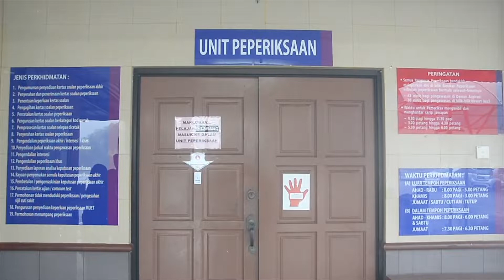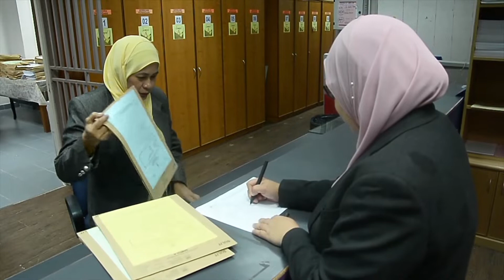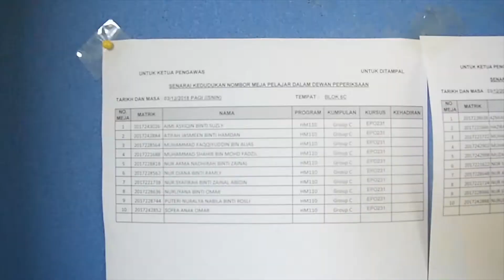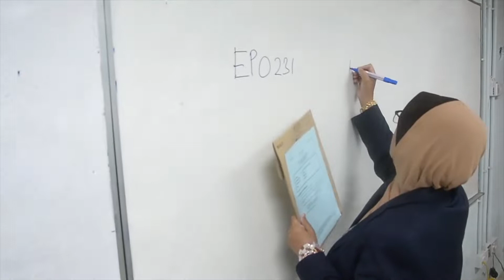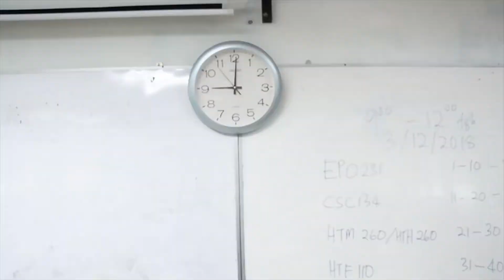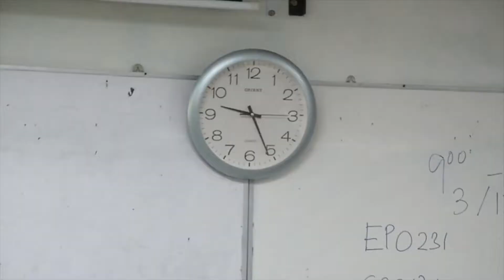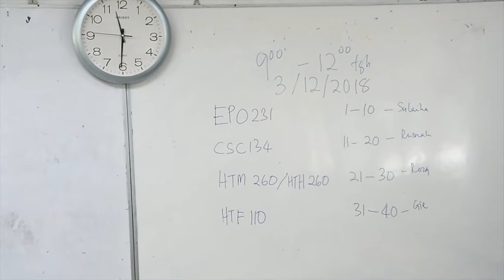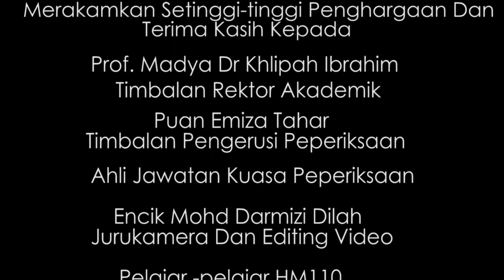Tatacara Pengawasan Peperiksaan Akhir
Tatacara Pengawasan Peperiksaan Akhir sebagai rujukan Ketua/Pengawas Peperiksaan UiTM Cawangan Terengganu